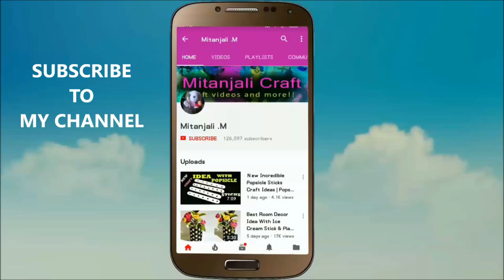Amazing idea of using curtain spring wire and waste fabric bag | DIY art and craft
Amazing idea of using curtain spring wire and waste fabric bag - DIY art and craft in this video you will be able to learn, one of the best reuse idea of curtain spring wire and fabric carry bag.  It is easy and very useful for summer as it is foldable too. To make this hand held foldable hand fan you need Curtain spring wire, Fabric carry bag and any waste old cloth.